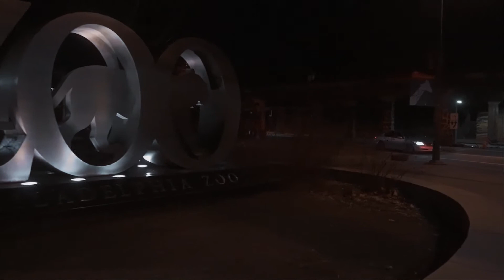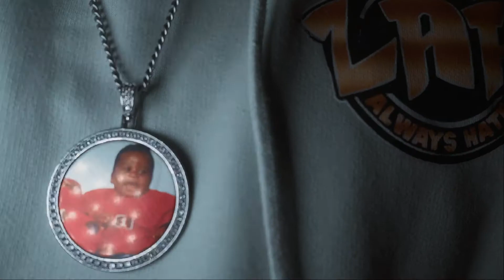Lah Banga - On Me (Shot By Fox Vizuals)